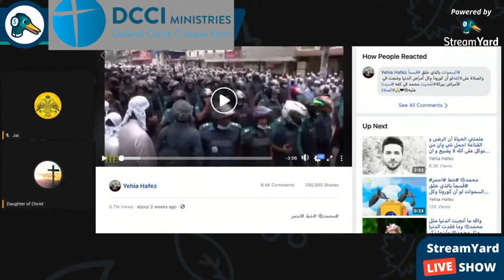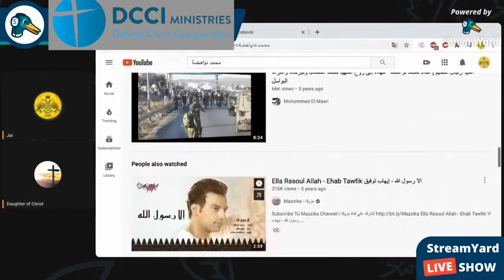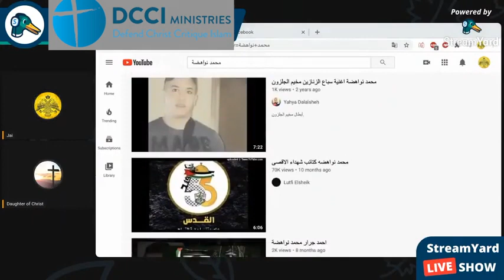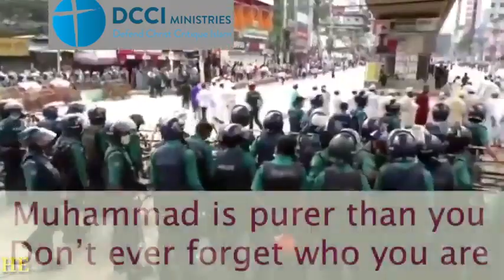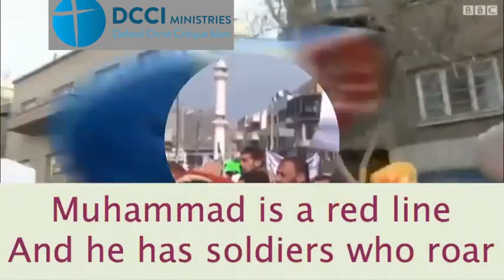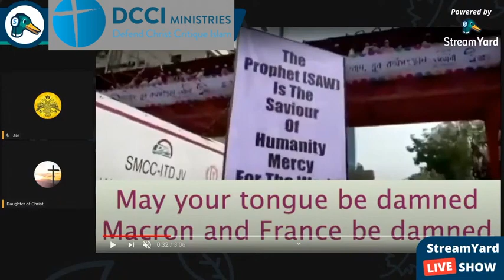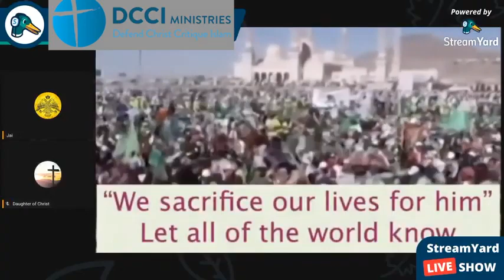Defending the honour of the prophet!